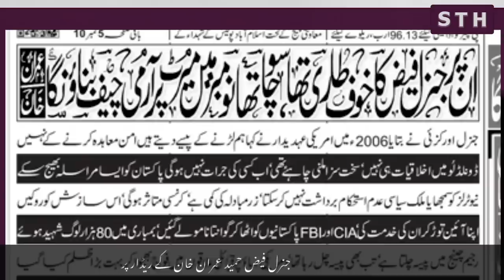Gen Faiz and Imran | Syed Talat Hussain